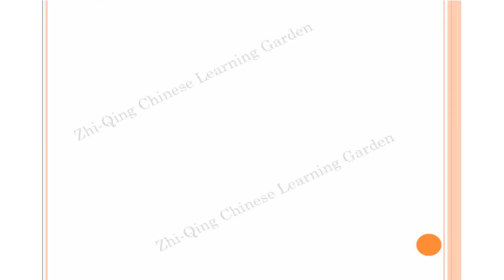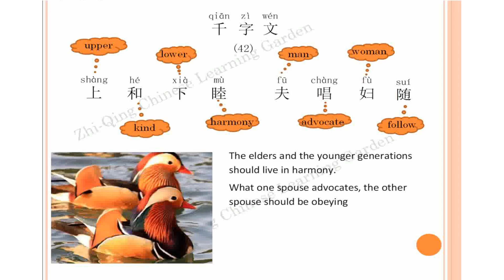千字文 42 qianziwen@Helen Chinese- Chinese Thousand Character Classic -上和下睦，夫唱妇随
The original main purpose of "The Thousand Character Essay" is for learning to read, but due to Zhou Xingsi's excellent literary talent, he compiled unrelated words into an exquisite article. These thousand single un-repeated characters combined as some preface chants all-encompassing knowledge about astronomy, natural history, society, history, ethics, education, etc. It has a strict and simple structure, high literary talent, neat dialogues, and smooth rhythms which is admirable. It can not only be used for literacy, book learning, and composition writing, but also can be used to broaden one's knowledge, so it is the first comprehensive reading material in the history of our country.
According to my own learning progress, I try to understand 8 words at a time, and every 40 words will be used as a familiar pronunciation group. In the future, I will use a group of 500 words to achieve the purpose of memorization. I hope friends who are interested in learning Chinese will follow my script and memorize these 1,000 words.
Getting along with others is actually very simple, and these eight words clearly summarize it.
"和(hé)" means coordination, calmness, and beauty;
"睦(mù)" which means closeness and harmony.
“上(shàng)和(hé)下(xià)睦(mù)”means that the elders and the younger or the superiors and subordinates get along well.

“夫(fū)唱(chàng)妇(fù)随(suí)”means that if there is no principled disagreement, the wife must support what the husband advocates. Vice versa. Especially in front of children or outsiders, the husband and wife must be consistent with the outside world. If there are disagreements or opinions, they can go back and discuss them, but in front of outsiders, the husband and wife cannot undermine each other. This is the basic principle of husband-wife harmony.
Husband and wife are originally one, and they prosper together and suffer together. If you belittle your spouse in front of outsiders, others will definitely look down on you. On the contrary, if you can always protect the honor of your spouse, others will definitely respect you.